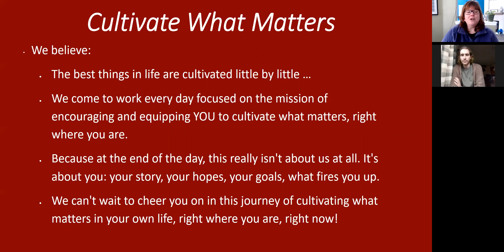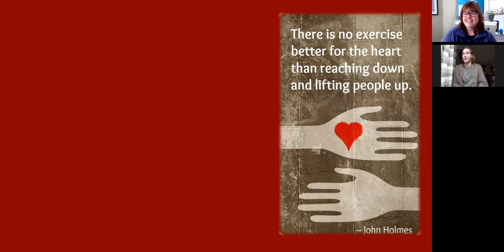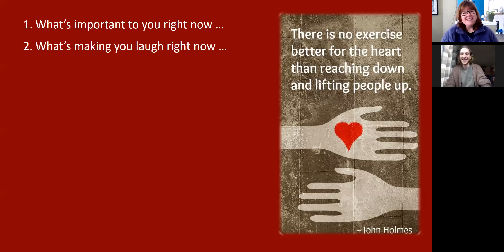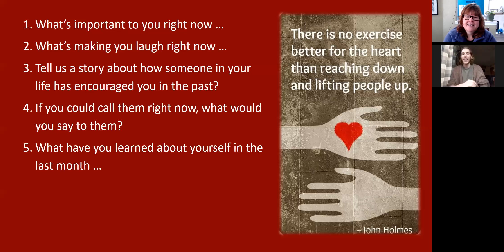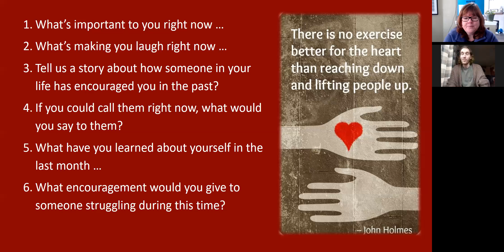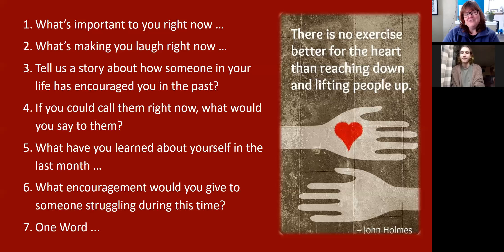Encourage The Heart - Guest: Trevor Leslie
In this "encourage the heart" interview we learn about 2nd year student Trevor Leslie and what's encouraging him right now.